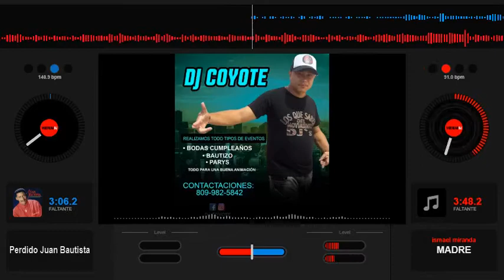SALSA CANELA MIX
Djcoyote RD